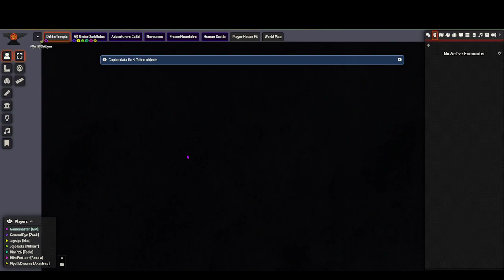Enthoria #38 - Into the Underdark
The party ends up in the Underdark looking for Nitharr's lost family.